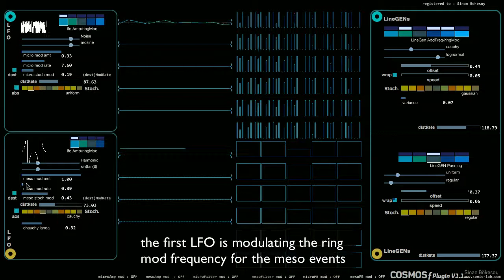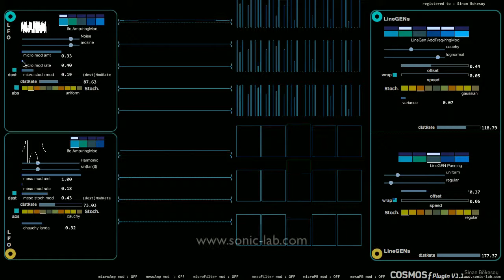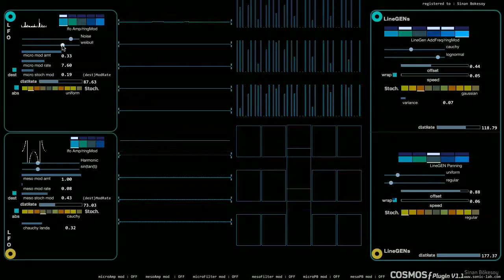Cosmosƒ Plugin V1.1 ring modulation process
demonstrating the new ring modulation process on micro and meso levels of the event generation process.